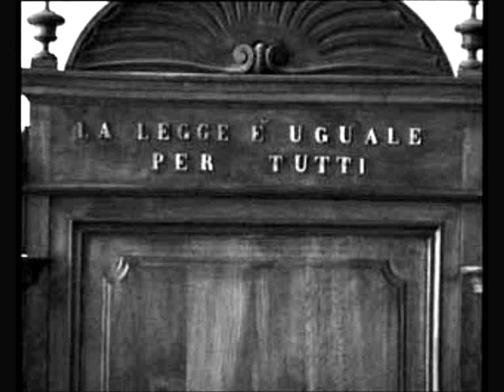Frax feat. Blan1 - In-Giustizia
Nuova canzone inedita prodotta da Blan per VSV Prod.
Registrata e mixata da Jack The Smoker @ La Stanza dello Spettino-Cologno Monzese (MI).